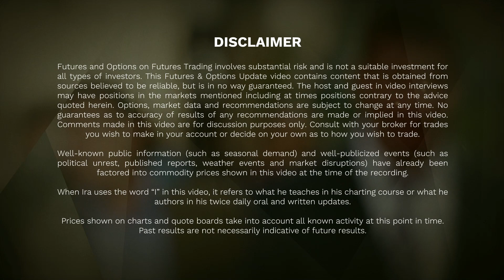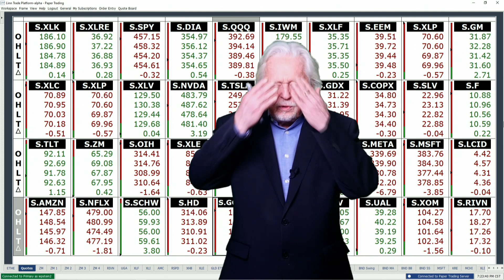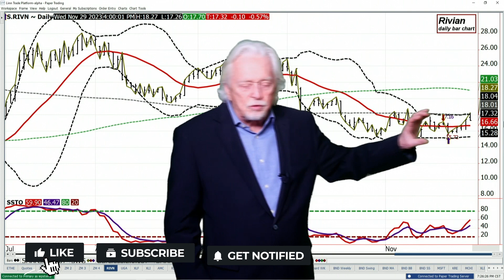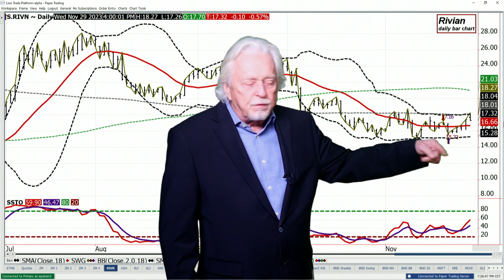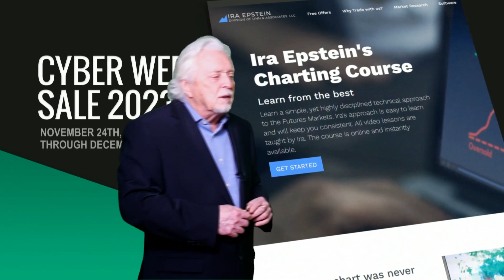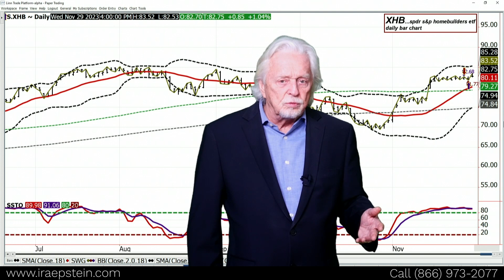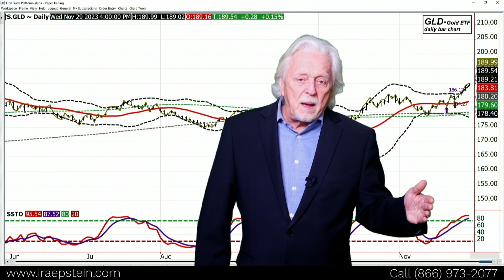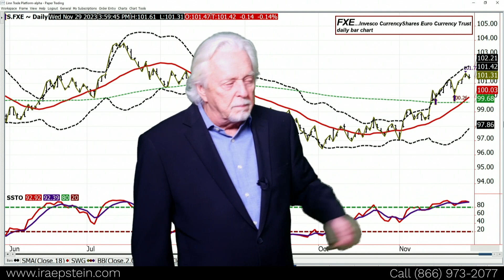PCE Price Data for October Out Tomorrow With Weekly Jobless Claims; Ira's SPDR-ETF Video 11 29 2023